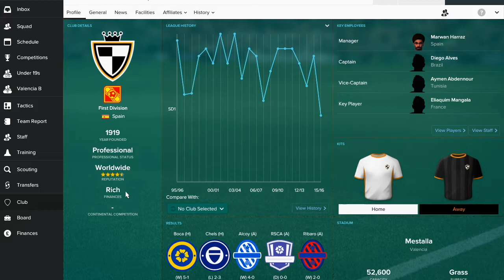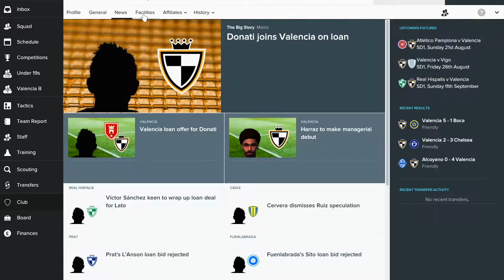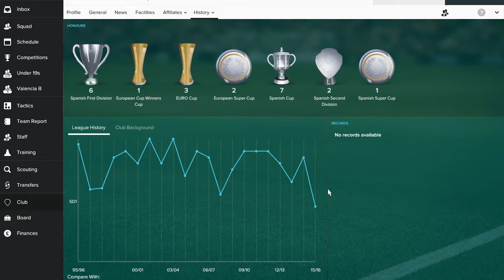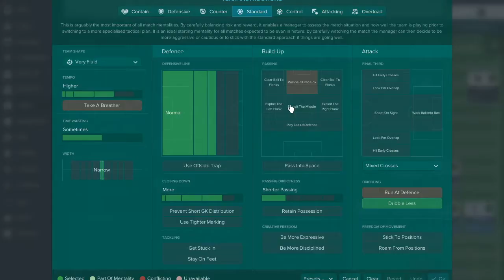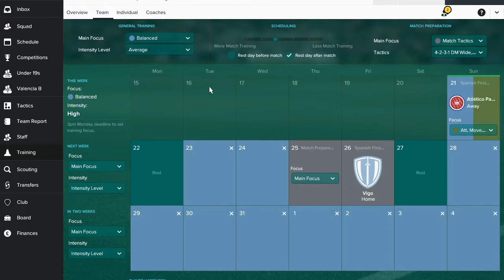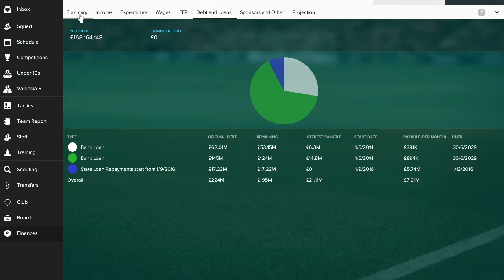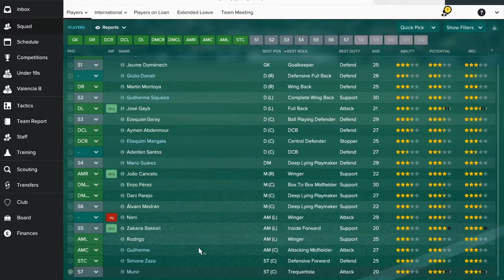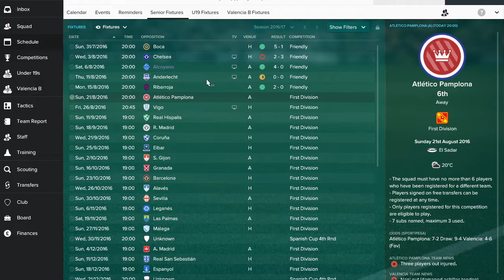FM17 Let's Play- Victorious Valencia! (Intro + Transfers) Football Manager 2017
In today's FM17 let's play, we start our new save with La Liga club Valencia. Our aim is to turn this club's recent decline around and make them a top team again but first we introduce you to the team and show you our summer transfers.